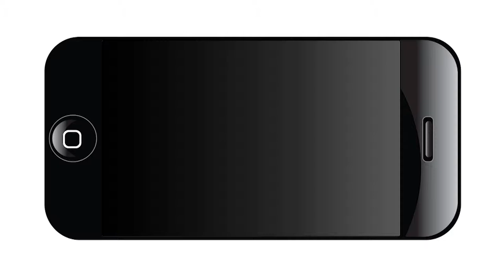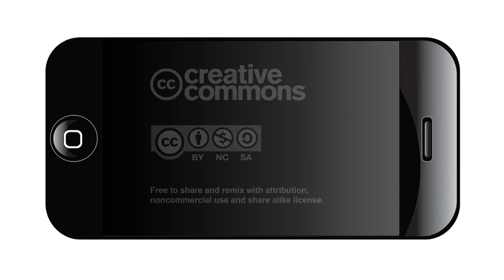Mayor Ivy Taylor Launches Library Book Club With Rocket Boys